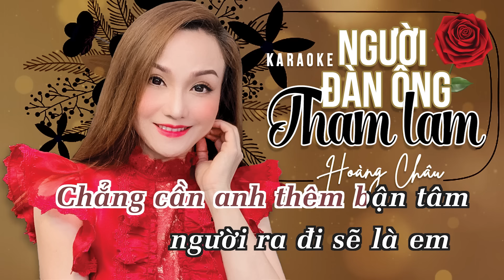Karaoke NGƯỜI ĐÀN ÔNG THAM LAM - HOÀNG CHÂU Full Beat